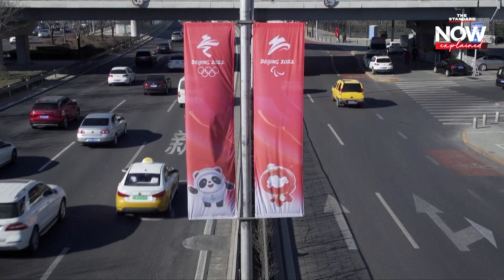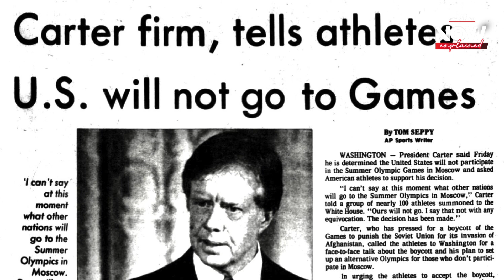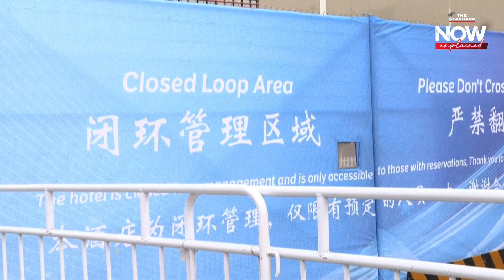ปักกิ่ง 2022 สำคัญกับจีนแค่ไหน มีอะไรซ่อนในประเด็นร้อนโอลิมปิกฤดูหนาว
ระหว่างวันที่ 4-20 กุมภาพันธ์ เป็นการแข่งขันโอลิมปิกฤดูหนาวที่กรุงปักกิ่ง เมืองหลวงของจีนเป็นเจ้าภาพจัดการแข่งขัน ซึ่งมหานครที่เก่าแก่ของจีนแห่งนี้นับเป็นเมืองแรกของโลกที่ได้เป็นเจ้าภาพจัดการแข่งขันโอลิมปิก ทั้งฤดูร้อนในปี 2008 และฤดูหนาวในปีนี้

ซึ่งเป้าหมายสำคัญคงเป็นผลงานในสนามสำหรับนักกีฬาที่ลงแข่งขัน แต่สำหรับเจ้าภาพจีนในยุคสงครามเย็น 2.0 ความสำเร็จของปักกิ่ง 2022 จึงมีหลายมิติมากกว่าแค่ผลการแข่งขันในสนาม

แต่ในขณะที่โรคระบาดจะสร้างความลำบากให้เพิ่มขึ้น โอลิมปิกฤดูหนาวครั้งนี้กลับร้อนระอุไปด้วยเรื่องของการเมืองระหว่างประเทศอีกด้วย